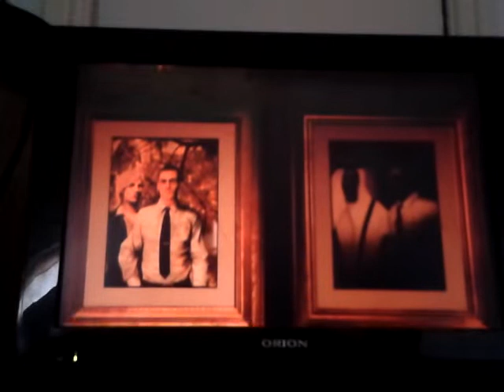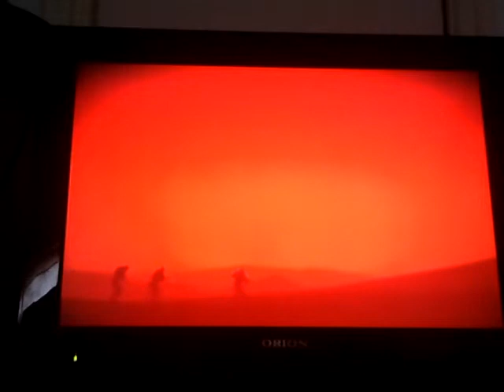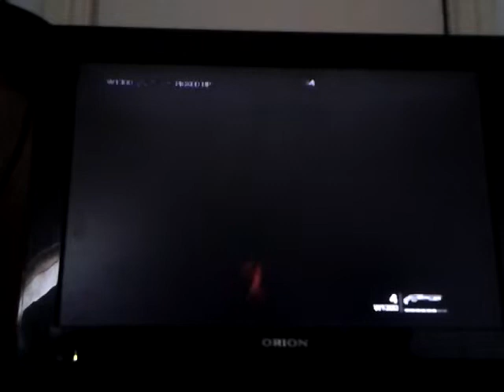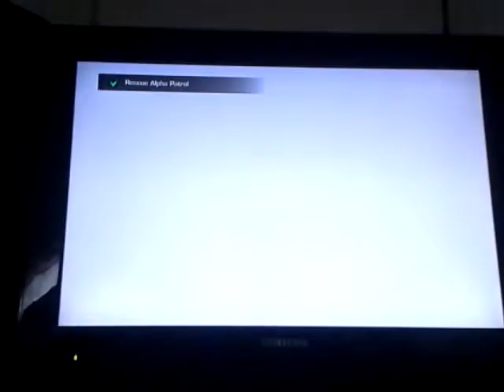September 15, 2012 13:00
Sec Ops the Line Demo (PT1)